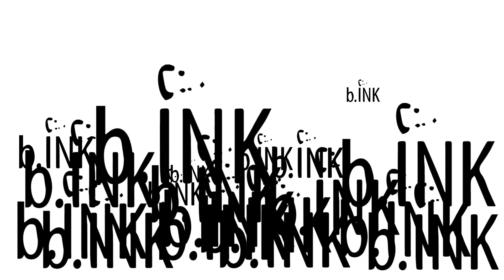iPad Sketches: The Druid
In my ever growing iPad drawing series, I now have my druid.  I play too much D&D.

The music is a bit weird.  I will probably change it in the coming days.